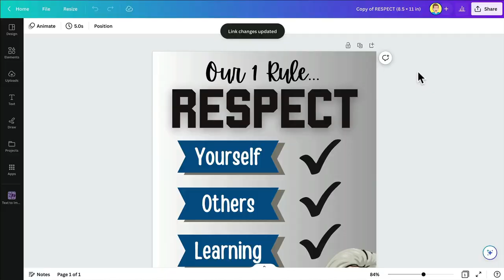Classy Canva Week 3 Preview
Speedy glimpse at the video for Week 3: Stickers and Printables, part of Tony Vincent's Classy Canva online workshop for educators.